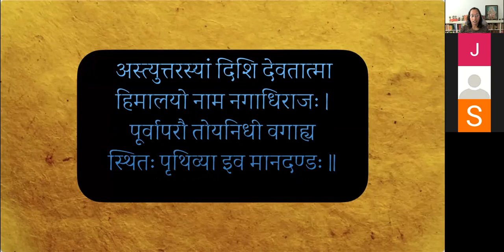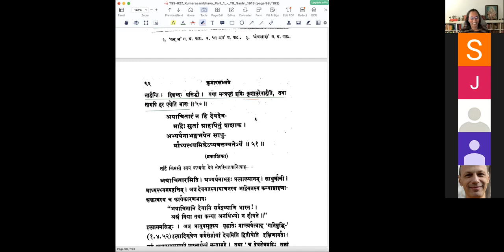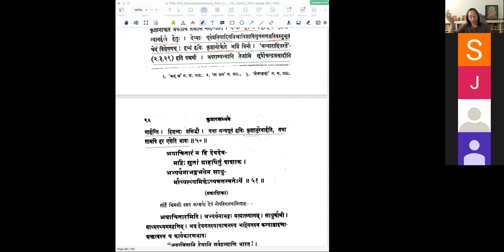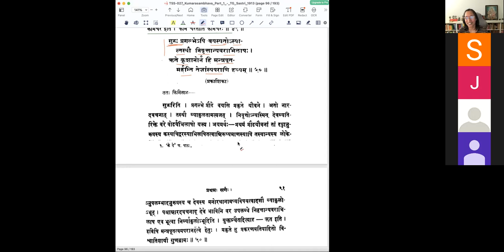कुमारसम्भवे प्रथमसर्गे - वर्गः २४ (सव्याख्यानम्)(English)